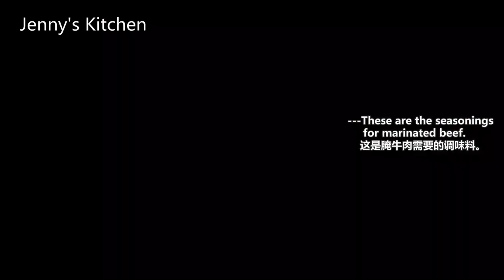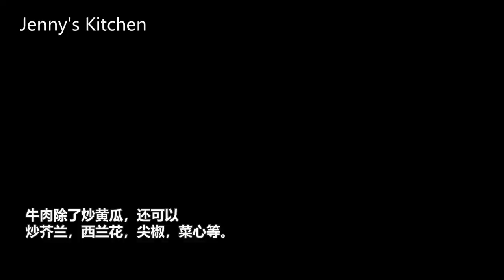【cc】Chinese teach you how to tender beef in 20 minutes! / This is the real Chinese secret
1.Tap the three-dot or gear wheel in the upper right corner.
2.Tap the [CC] icon.

Ingredients：
For 2-4 people:
1 Cucumber / 1 Concombre
1 Red pepper / 1 Poivron rouge
4 Garlic cloves / 4 Gousses d’ail

Peanut oil 1Tbsp / Huile d’arachide 1Tbsp
Rice wine 1Tbsp / Vin du riz 1Tbsp
Salt 1/4Tsp / Sel 1/4Tsp
Light soy sauce 1Tsp / Sauce soya légère 1Tsp

Marinated beef:
Top sirloin steak 700g / Haut de surlonge 700g
Sugar 1Tsp / Sucre 1Tsp
Light soy sauce 1Tbsp / Sauce soya légère 1Tbsp
Oyster sauce 2Tbsp / Sauce aux huîtres 2Tbsp
Cornstarch 1Tbsp / Amidon de maïs 1Tbsp
White pepper powder 1/2Tsp / Poivre blanc en poudre 1/2Tsp
Peanut oil 2Tbsp / Huile d’arachide 2Tbsp

Happy cooking!! :)